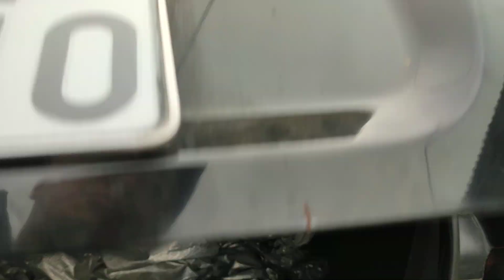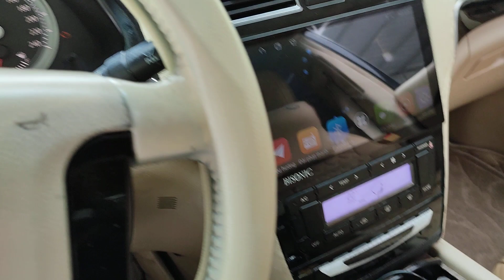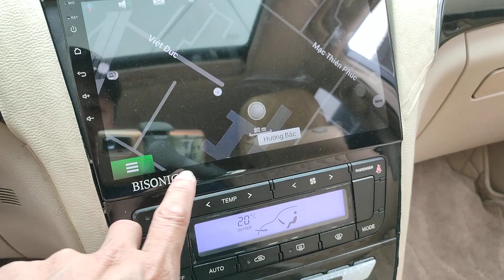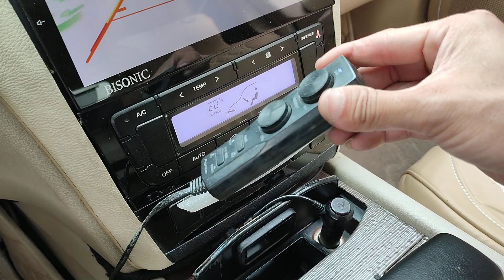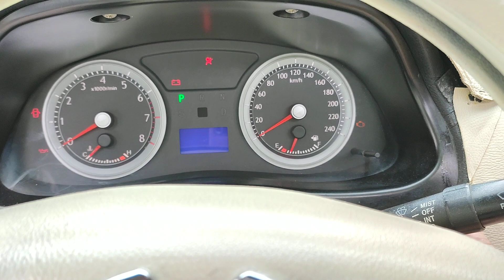Độ Cadilac full đồ bản nhập Trung Emgrand EC820 đẹp + 2012 + động cơ mitsu Nhật Bản mà giá rất rẻ